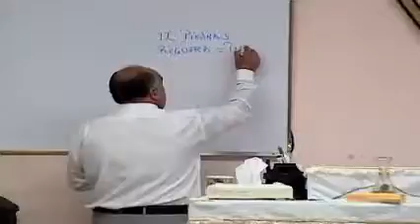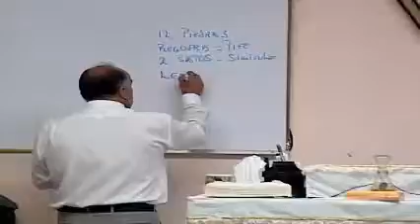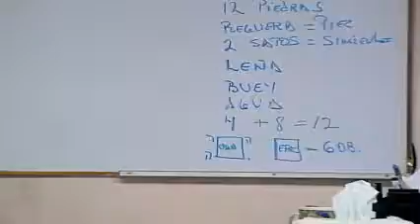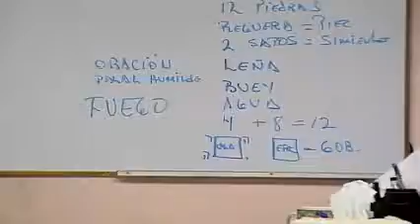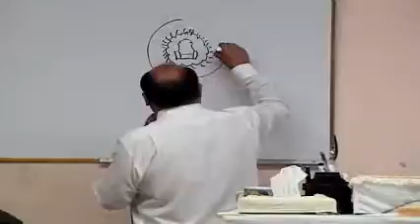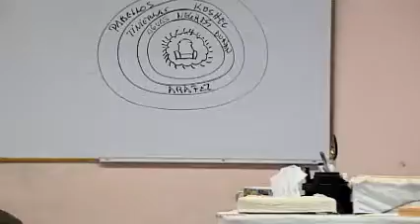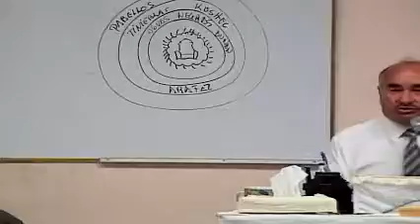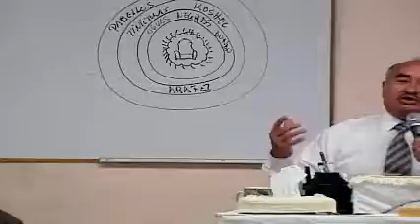Domingo 07 Feb 2016 La Hermana Pequeña P20 2 de 2